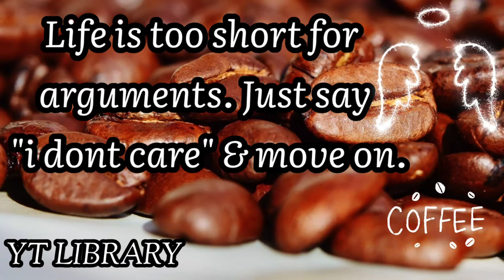Tom wilson - Run For Life [NCM]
Music youtube
Music turkish
Music instagram
Music film
Music classic
Music vlog
Music calm
Music travel
Music Dance
Music coffee
Music trailer
Music travel
Music background
Music kinemaster
موسيقى فلوقات
موسيقى رومانسية
موسيقى حماسية
موسيقى للمونتاج
موسيقى أفلام
موسيقى بدون حقوق طبع ونشر
موسيقى حزينة
موسيقى هادئة